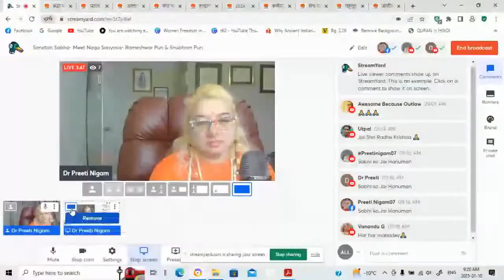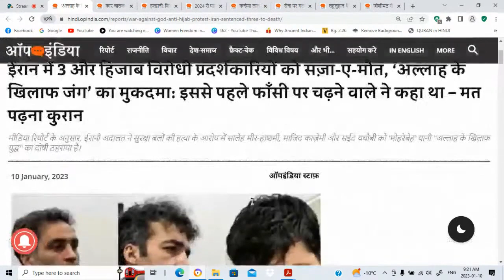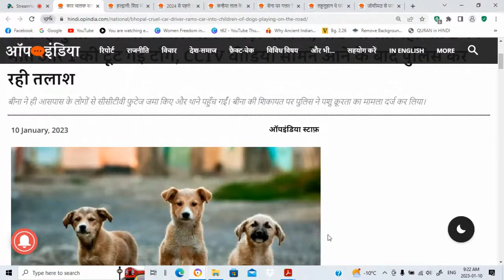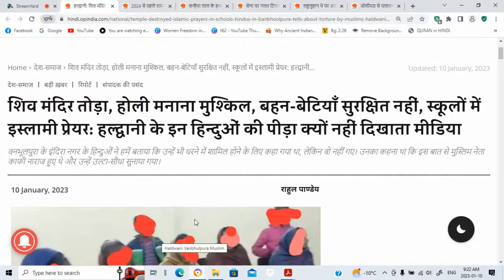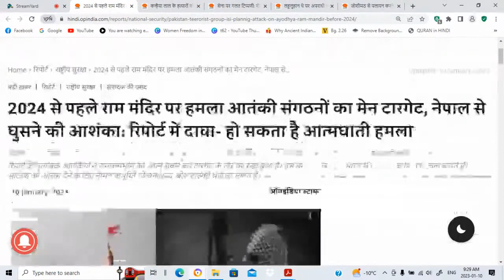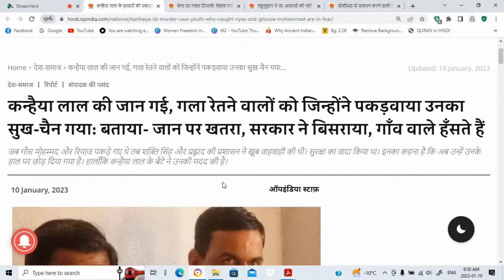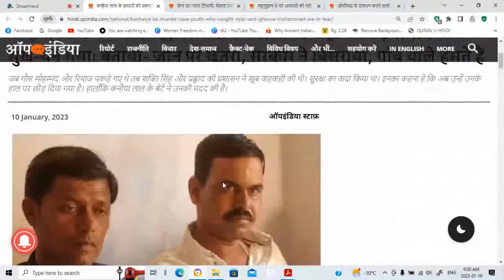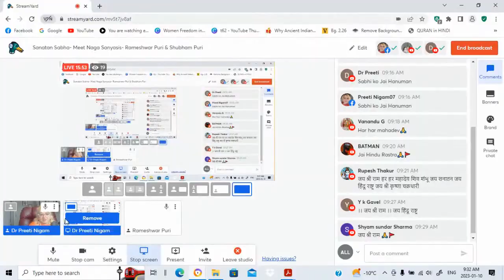Sanatan Sabha- Meet Naga Sanyasis- Rameshwar Puri & Shubham Puri